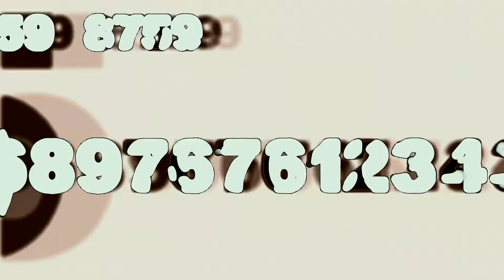Crunching Numbers Invert Royalty Free Backgorund Video Effect Footage AA VFX